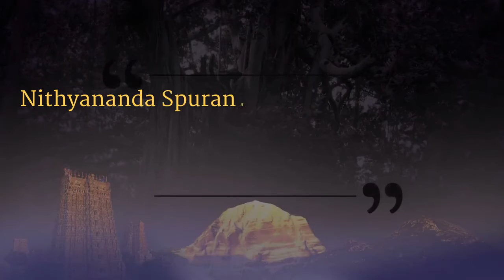Tune your desires and breathing || Part 1|| Nithyananda Spurana || 01 Nov 2005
Name of Convention: Nithyananda Spurana
Session: Pranic Body
Venue: Guadeloupe, France
Date: 01 November 2005
Title: Tune your desires and breathing (Part 1)

In this video Supreme Pontiff of Hinduism HDH Nithyananda Paramashivam speaks to the delegates during Nithyananda Spurana (1 November 2005) about the body layers. HDH explains that breathing and our desires are very closely related. if our desires are straight, our breathing will be clean and deep. You know this from your life. Whenever you were out of balance your breathing was fast. Also when you have anger or other emotions your breathing will be out of balance. HDH explains how to tune your desires and tune your breathing. Your desires are energy, so when your desires are straight, your energy will flow like a stream. So you can imagine what’s happening in the other direction.